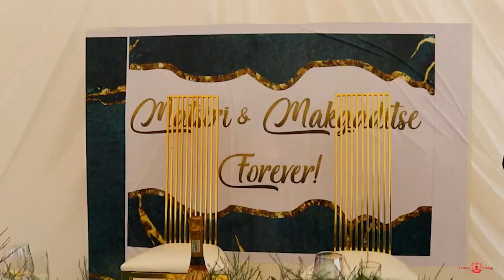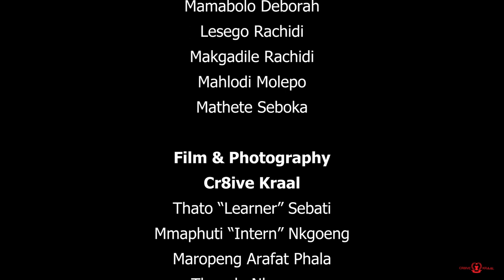wedding video highlights of Mr & Mrs Sebati day 2.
Mr  & Mrs  Sebati day 2 Highlights

Wedding celebration of Matsri & Makgaditse Highlights, day 2
346 views  Premiered on 23 Apr 2020  Film-making is our passion.